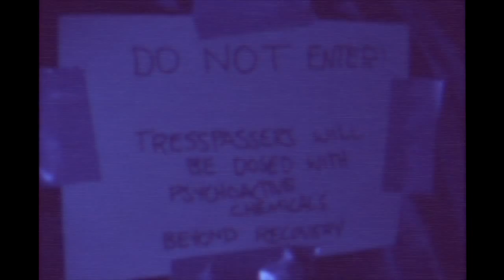Jock Club - Mr. X: Secret Agent (official)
Mr. X: Secret Agent by Jock Club from the Labyrinths cassette

intro: Emergency Broadcast System: Monroe County
outro: Fantasy